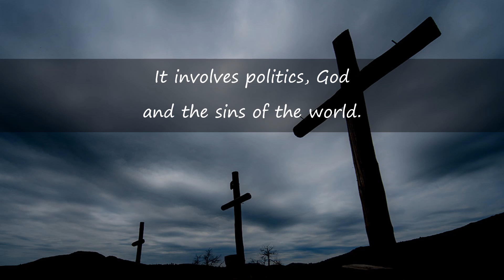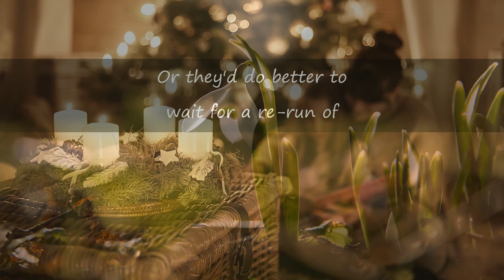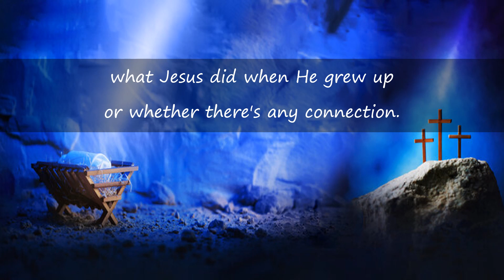Christmas is really for the children Steve Turner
A Christmas poem for any time of year by the excellent Steve Turner
with music from Maria Theresia von Paradis played by John Challenger at the organ of Salisbury Cathedral